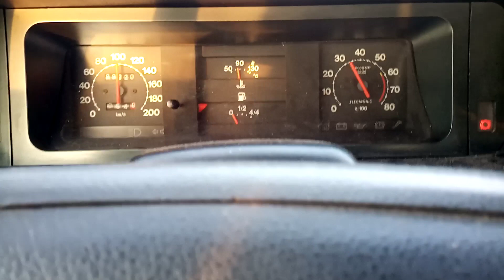Tofaş Kartal Seyir Halinde Ses Yalıtımı ve Döşemeler Olmadan İçeriye Gelen Sesler (1)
Çok Ciddi Derecede Fark Oluyor :)  Özellikle Aracın Arkasından Felaket Ses Alıyor.Döşemeler Olunca Ciddi Derecede Sesi Kesiyor.